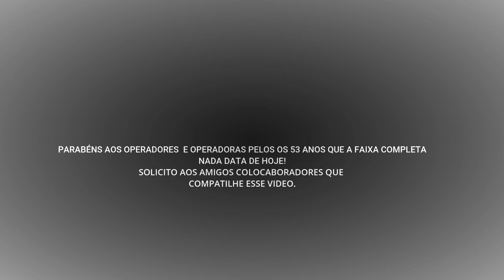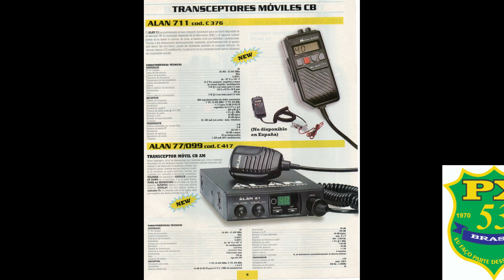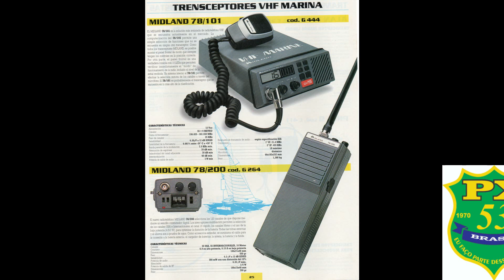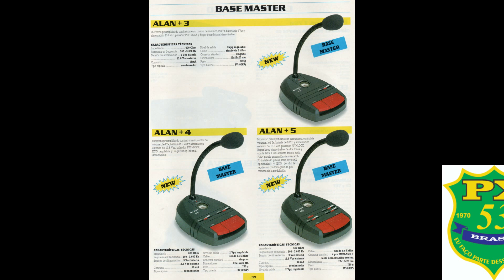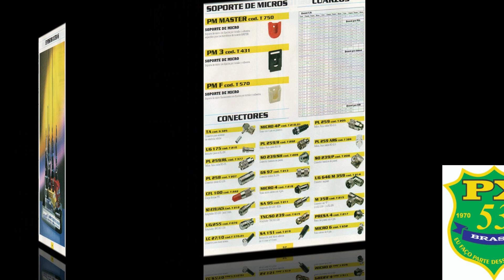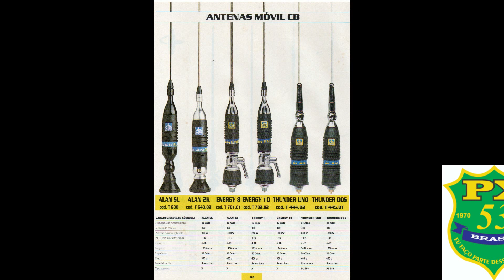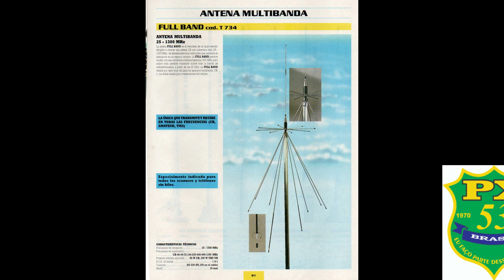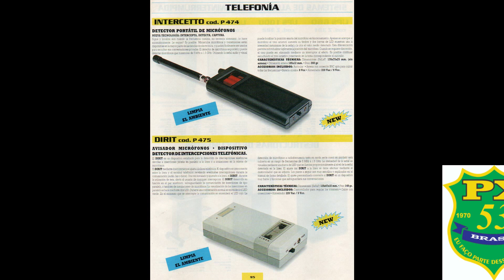Equipamentos Que Deixaram Sua Marca na História.